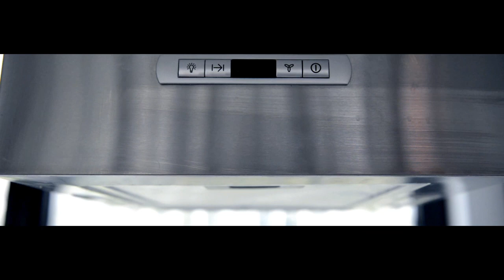Solar Decathlon China 2013 construction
Time lapse video of energy efficient, cost-effective and attractive solar-powered house constructed for Solar Decathlon China 2013 by students from Tsinghua University and Florida International University. During the nine days of the competition, August 2-10, the energy consumed by each house is generated by solar energy solutions. The competition will assess the team's ability to conserve energy, control their physical environment and ability to be fully energy sufficient. The design for the house has elements of traditional Chinese architecture while also incorporating the latest in sustainable technology.